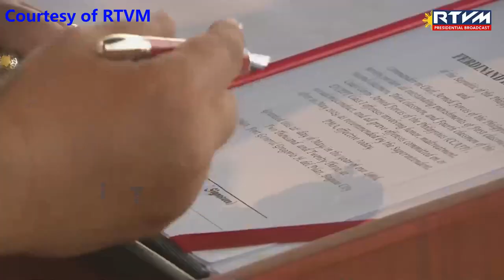Parade and Review during the Commencement Exercises of the PMA "MADASIGON" Class of 2023